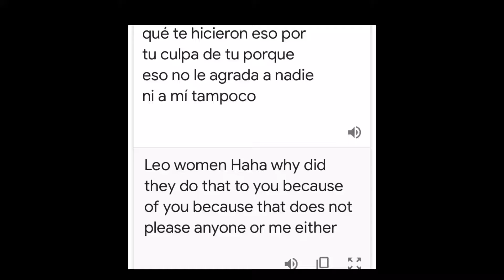Uhhhhmmm...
Also sorry if I hurt you’re feelings to the owner who made this comment-